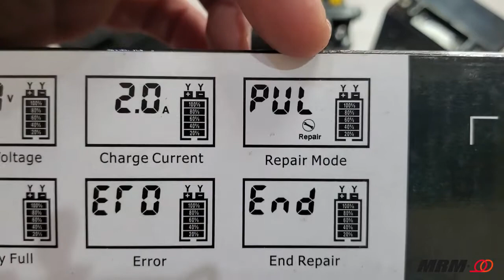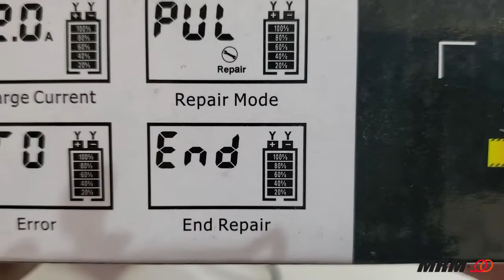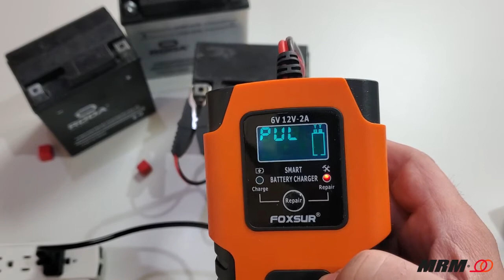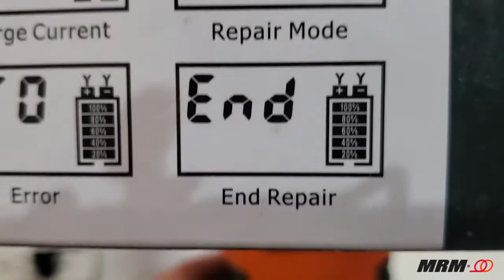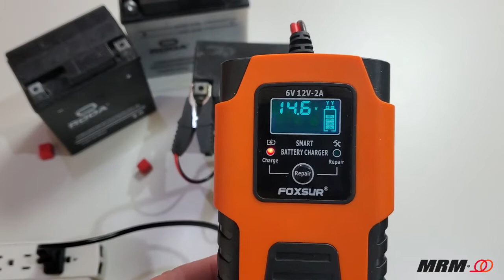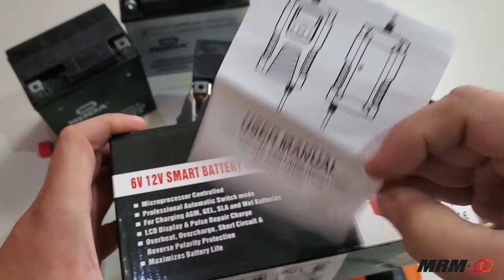Cargador Inteligente de baterías para Moto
¿Quieres ser distribuidor? Información del mayoreo